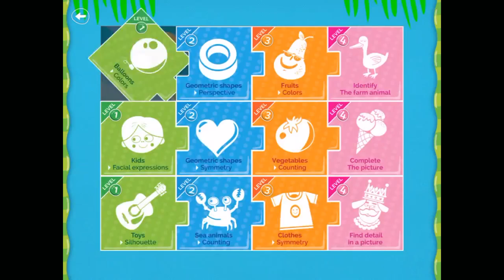Learning Shapes, colors for kids.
Learning Shapes, colors